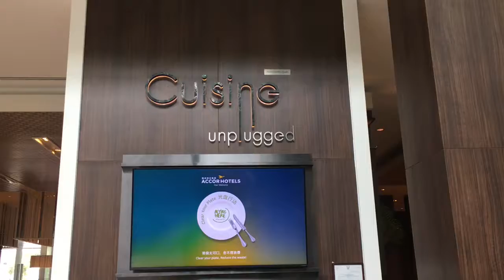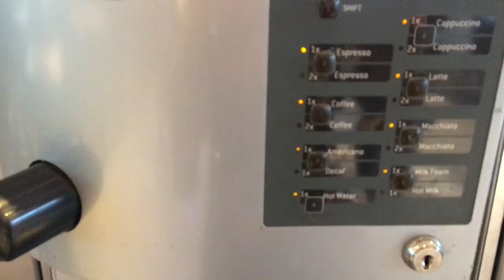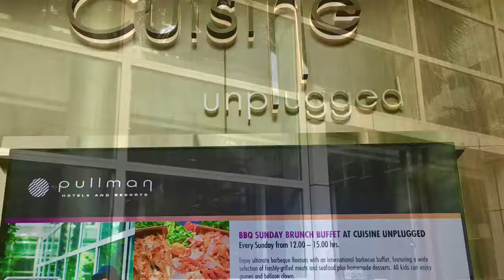บุฟเฟ่ต์ที่คูซีน อันปลั๊ก, พูลแมน คิงส์พาวเวอร์ 2/2 - Sunday Brunch at Cuisine Unplugged, Pullman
ซันเดย์บรันซ์ สุดอลังการ ที่โรงแรมพูลแมน คิงส์พาวเวอร์ , ห้องอาหาร คูซีน อันปลั๊ก - Sunday Brunch at Cuisine Unplugged, Pullman King Power, Bangkok

บาร์บิคิว, อาหารทะเล กุ้ง/กั้ง/หอยนางรม/หอยแมลงภู่นิวซีแลนด์/ก้ามปูอลาสก้า/ปูม้านึ่ง/หอยหวาน, ตับห่าน, หมูหัน,เป็ดย่าง,เนื้อแกะ...

รวมเครื่องดื่ม sparkling wine, ไวน์ขาว/ไวน์แดง/เบียร์/น้ำผลไม้/น้ำอัดลม ไม่จำกัด (free flow / refill)

ราคาคนละ 1,950 บาท บัตร Accor ได้ลดตามสิทธิ์ และบัตร King power ลด 30%

ช่วงนี้มีขายคูปองราคาพิเศษ ลด 50% ด้วย ซื้อได้ที่ King Power รางน้ำ